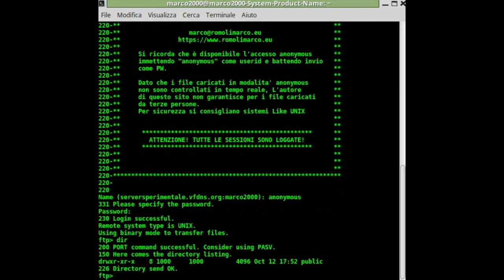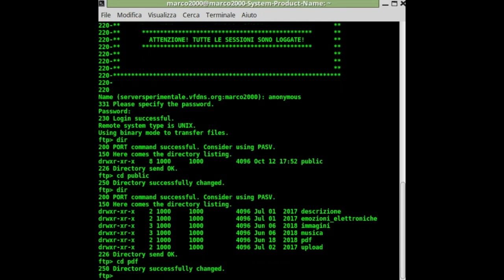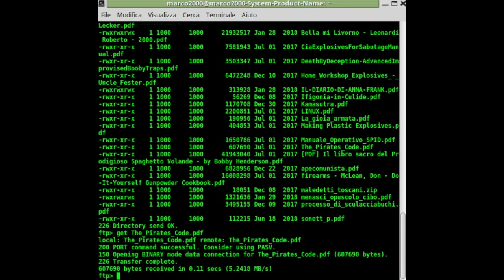FTP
File transfer protocol.
Il metodo più semplice per tenere i vostri documenti in Rete.